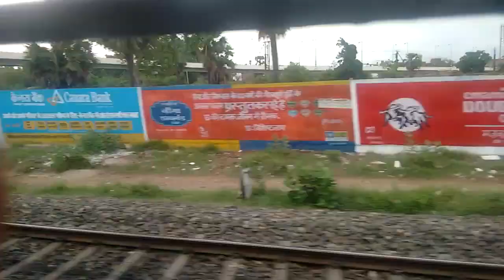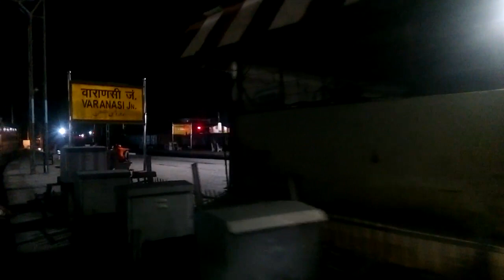Indian Railways | Ara Station | Sone Setu | Bihar Side Going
Namaskaar Dosto,
This Video is Bihar Side ara station
SAB News Info

About : SAB News & Info is a YouTube Channel, where you will find News, promo, package, documentary, interview, songs, sports, technological videos etc. in Hindi,